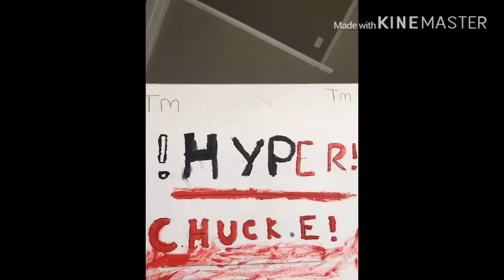Noah the bulldog back